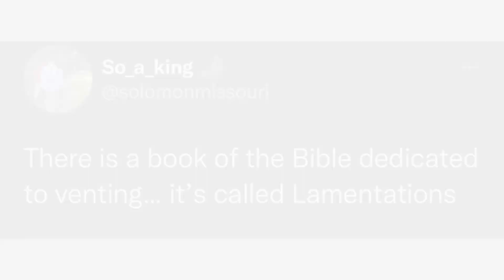Sunday Worship - Belong Church January 9th, 2022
Sunday worship with Belong Church in Denver, CO